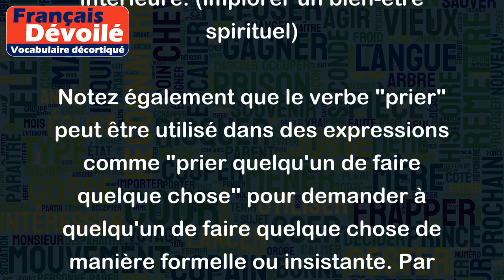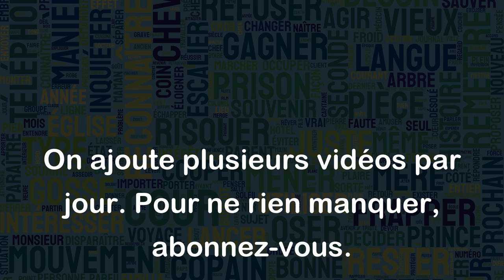Prient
Le verbe "prier" peut avoir plusieurs sens, mais en général il signifie demander, supplier ou implorer quelque chose ou quelqu'un, que cela soit dans un contexte religieux ou non. Voici quelques exemples :
- Je prie pour que ma grand-mère se rétablisse rapidement. (implorer l'aide de Dieu ou d'un être supérieur)
- J'ai prié le chauffeur de taxi de m'attendre quelques minutes le temps que je règle mes courses. (demander poliment)
- Les musulmans prient cinq fois par jour. (accomplir un acte de dévotion religieuse)
- Certains prient pour trouver la paix intérieure. (implorer un bien-être spirituel)
Notez également que le verbe "prier" peut être utilisé dans des expressions comme "prier quelqu'un de faire quelque chose" pour demander à quelqu'un de faire quelque chose de manière formelle ou insistante. Par exemple : "J'ai prié mon collègue de me couvrir pendant mon absence".